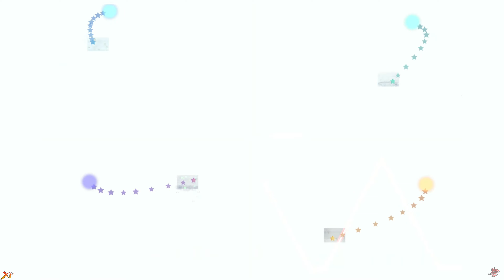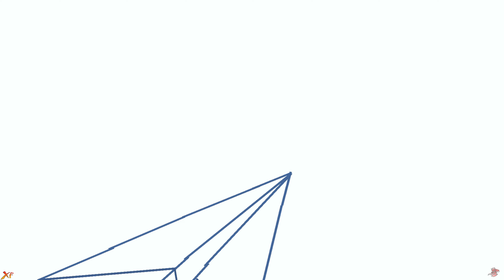NCS Gauntlet Entry"Summer Gallery" By Holographer | Geometry Dash 2.2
Amazing art.this is so beautiful!!